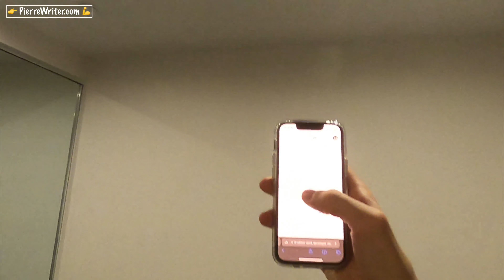Comment avoir une vie à sensation 👋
✅ Tu as toujours droit à mon livre dispo sur Amazon